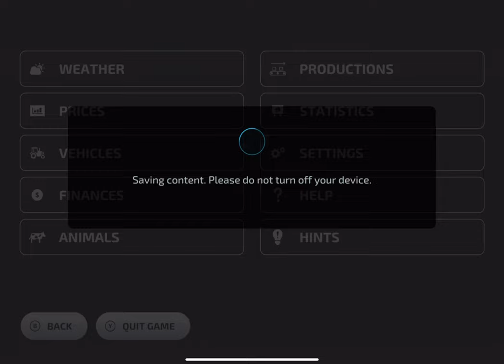Silage Bales Stacking, Making Clothes | Farming Simulator 23 Amberstone #19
Farming Simulator 23 Mobile  Android iOS gameplay! fs 23 and fs23

       Game Developers
GIANTS Software

1. I've Found My Way
2. Get it Right Now - Hallman
3. Beyond th night - dvine